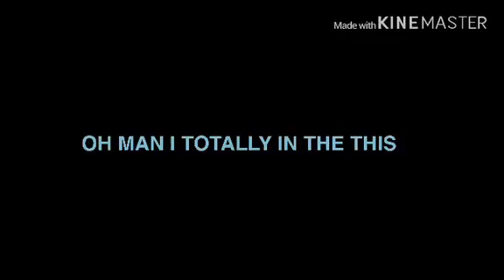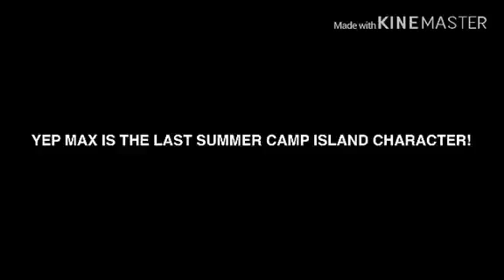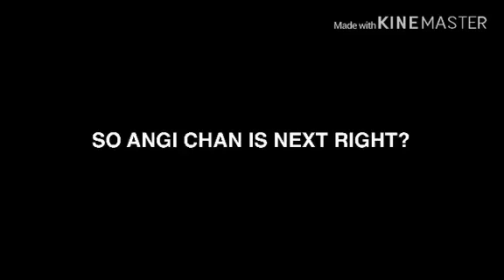(REUPLOAD) Smash Bros Lawl Ultra Ultimate: Max's Old Moveset (Summer Camp Island)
I Already Reupload Moveset
So I Wil Make Remastered Soon in Lawl Unleashed